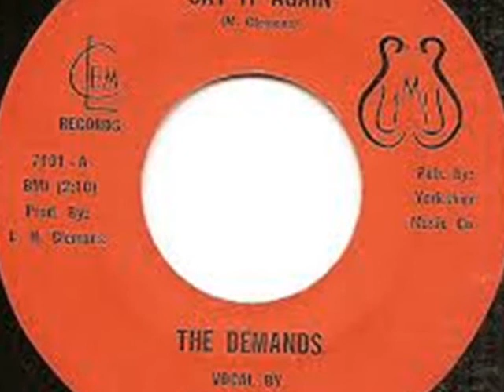THE DEMANDS~SAY IT AGAIN